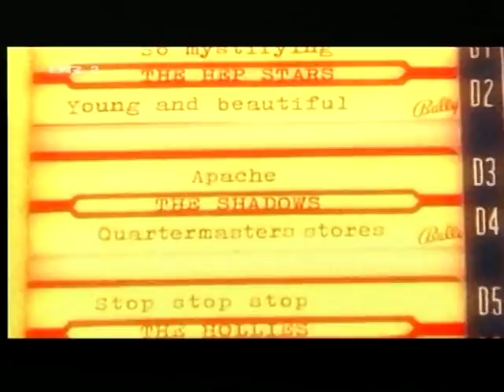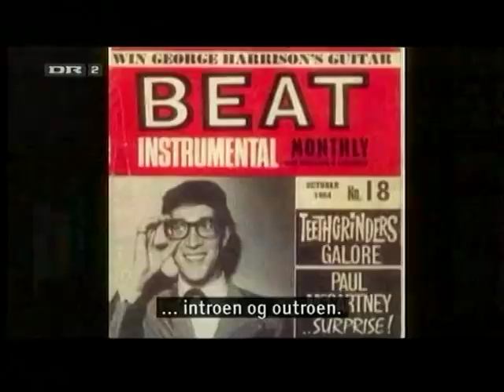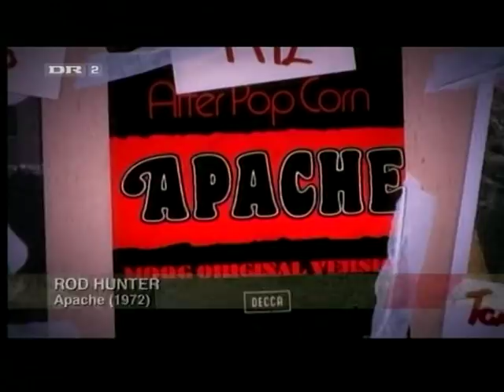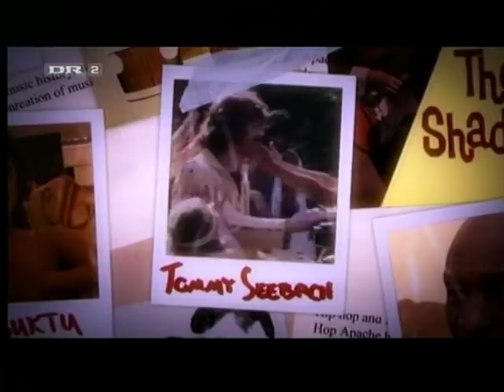(1/3) Apache break beat dokumentar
Dokumentar fra Musikprogrammet på DR om nummeret Apache og især versionen med The Incredible Bongo Band, der har været en af de mest betydningsfulde kilder til sampling indenfor hip-hop, drum'n'bass, R&B oma. Filmen er blevet redigeret.

Medvirkende

Bruce Welch
Grandmaster Caz
DJ Noize
The Sugarhill Gang
og
King Errison, herren bag det svedige percussion på nummeret

Documentary about the song Apache and in particular the important break beat and sampling source version by The Incredible Bongo Band. Narration in Danish. Interviews partly in Danish.